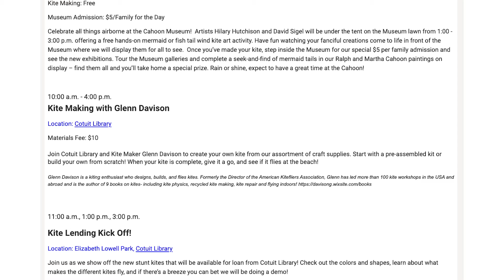Cotuit Kite Festival PSA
The Cotuit Kite Festival will take place on July 3rd and 4th. Participating organizations include Cotuit Library, Cahoon Museum, Cotuit Center for the Arts, Cotuit-Santuit Civic Association, Barnstable Land Trust, and Cotuit Federated Church. Visit cotuitkitefest.org for event information.